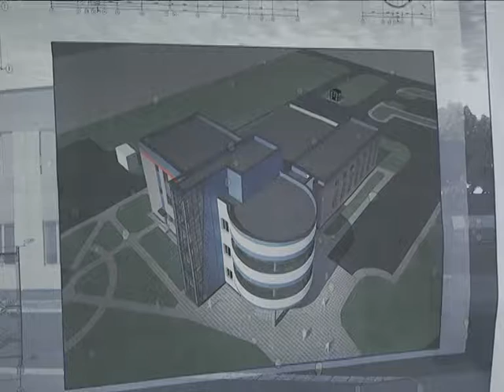2018-02-28 г. Брест. Подготовка областного центра к миллениуму. Новости на Буг-ТВ.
Тема, которая еще как минимум год не потеряет своей актуальности – подготовка областного центра к миллениуму. Своё тысячелетие город над Бугом встретит максимально обновленным, современным и комфортным. Однако чтобы оценить по достоинству все многочисленные изменения, происходящие в рамках подготовки и празднования большого юбилея, ждать наступление 2019-ого не нужно – уже сегодня перемены и трансформации заметны и ощутимы повсюду. Особенно - в строительной сфере.